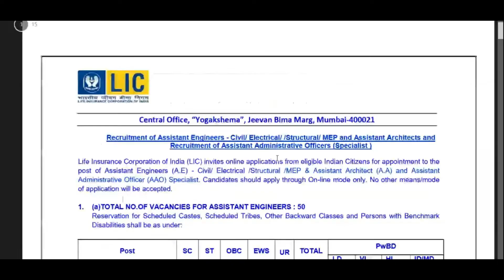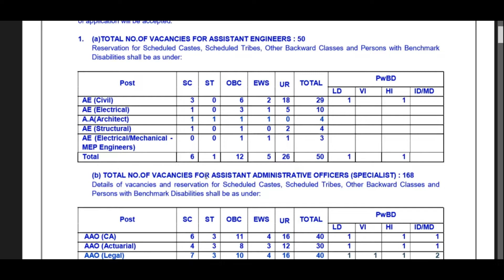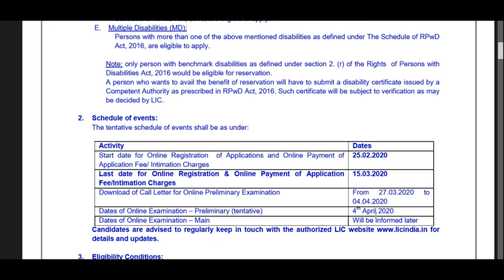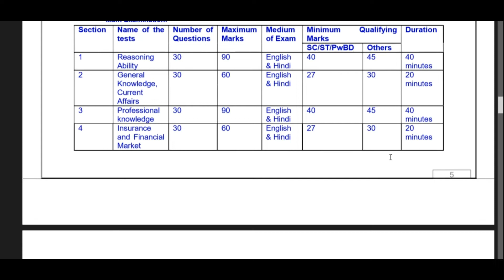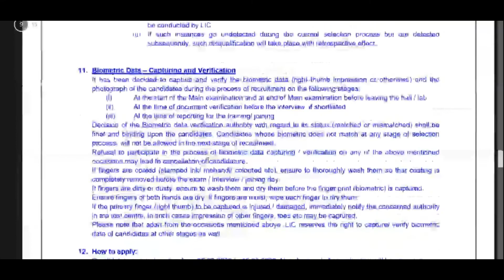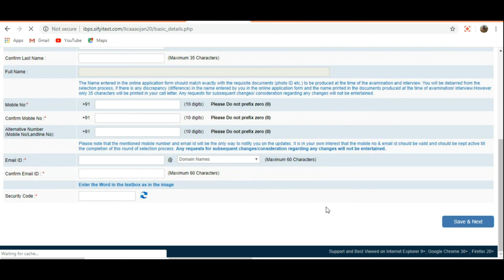LIC Recruitment 2020 | Freshers | PermanentJob | Govtjobs | Latest Jobs 2020 | Central Govt Job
Recruitment of Assistant Engineers and Assistant Administrative Officers (Specialists)- 2020

Top 25 Government Job for 2020